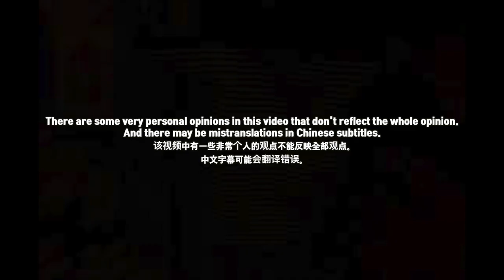🇨🇳🇰🇷🔥Korean Hiphop Junkie react to PG One - Kill The One (CHN/ENG SUB)